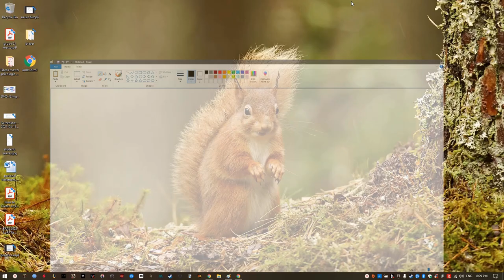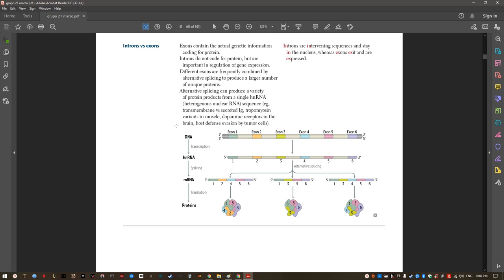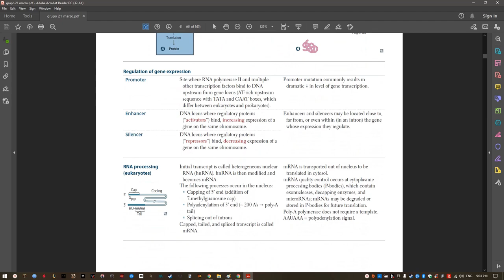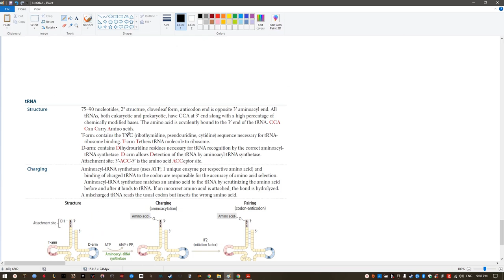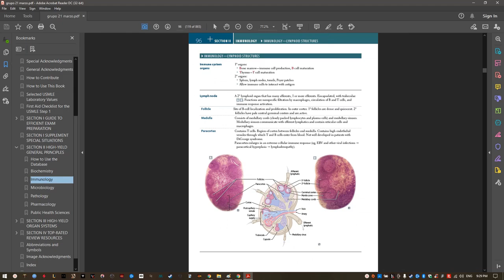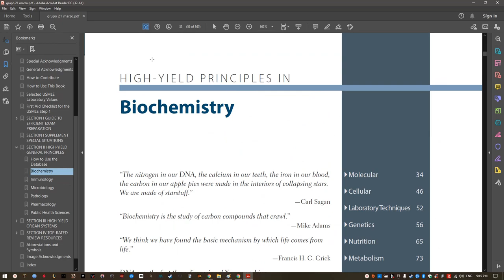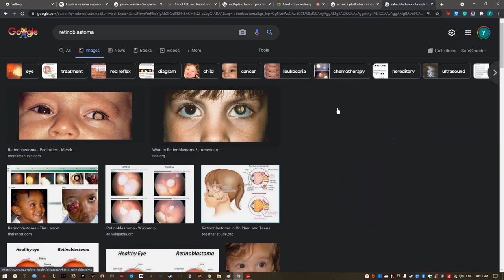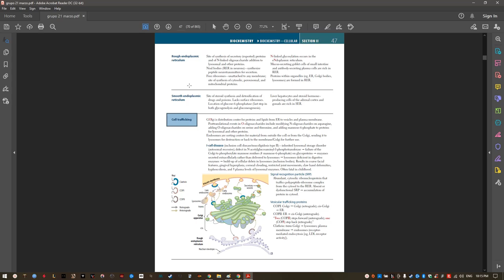Protein Synthesis and Cell cycle intro USMLE STEP 1